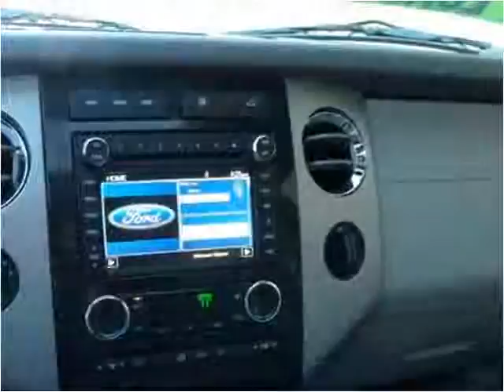2012 Ford Expedition Used Cars Abilene TX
This 2012 Ford Expedition is available from Kent Beck Motors.